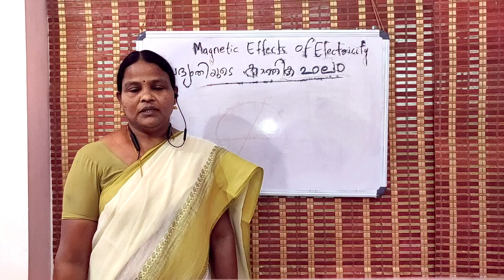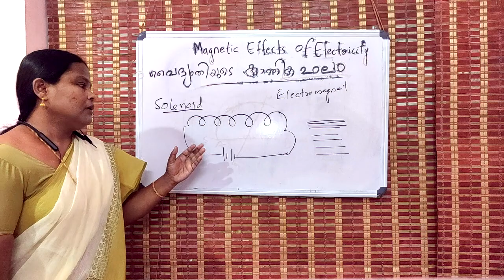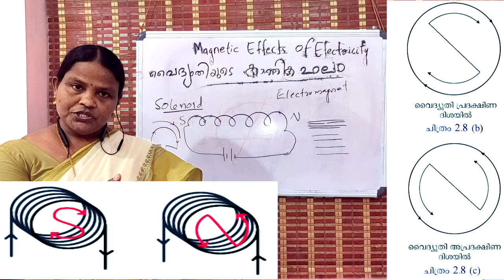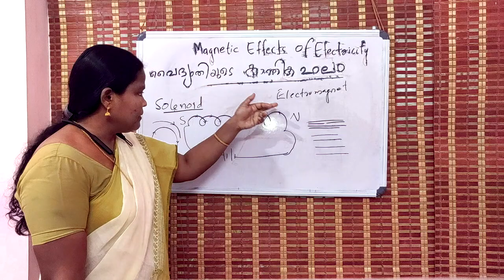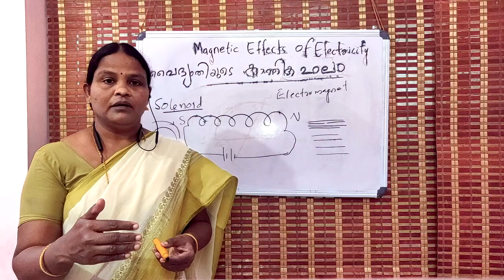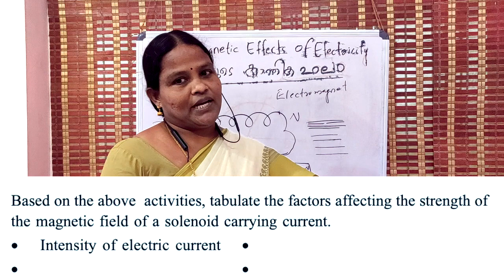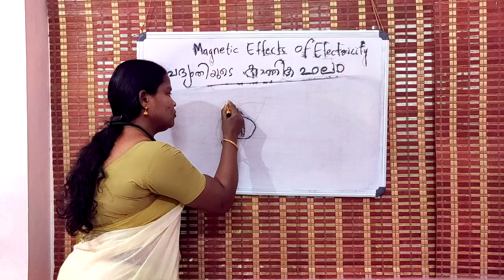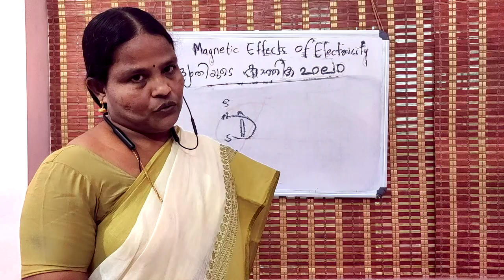SSLC Physics Magnetic Effect of Electric Current Part 3 Solenoid Fleming's Left Hand Rule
SSLC Physics | Magnetic Effect of Electric Current | Chapter Two | Part 3

We discuss:
Take an insulated copper wire of length not less than 1 m and make a solenoid (preferably a wire of gauge number 26)
• Count the number of turns in it.
• It will act as a magnet when current from a cell is passed through it after inserting a soft iron core. What is this device known as?
• With the help of a magnetic compass check the speciality of the magnetism at either ends of the solenoid.
• What is the change observed in the movement of the magnetic needle when the experiment is repeated after removing the soft iron core?
• From the movements of the magnetic needle in the magnetic compass, find out the polarity of the solenoid and mark them.
• Hold a current carrying solenoid with one end facing you. Note the direction of current at that end. Is it clockwise or anticlockwise?
• Find out the relationship between the direction of current and the polarity.

Hold the forefinger, the middle finger and the thumb of the left hand in mutually perpendicular directions as shown in the figure. If the forefinger indicates the direction of the magnetic field and the middle finger, the direction of the current, then the thumb will indicate the direction of motion of the conductor.
Motor principle
The working of electric motor is based on this principle. The motor principle is also used in devices like fan, mixie etc.
  A conductor, which can move freely and which is kept in a magnetic field, experiences a force when current passes through it and it moves.